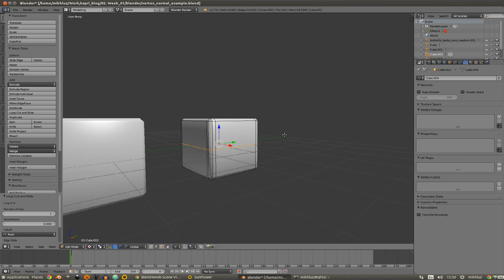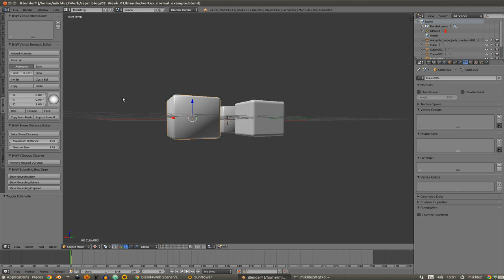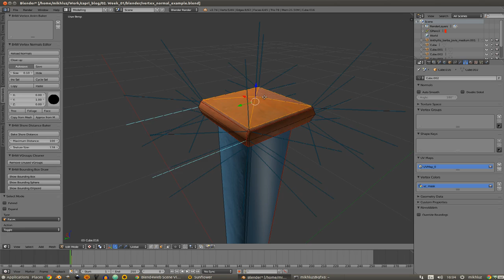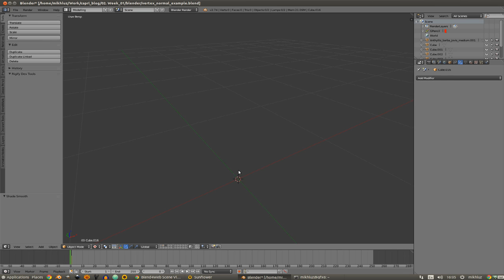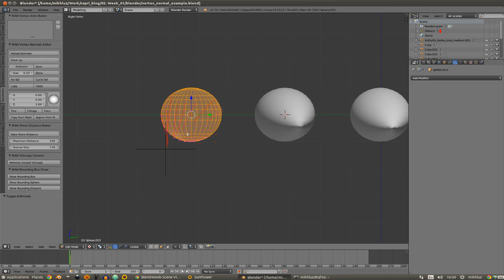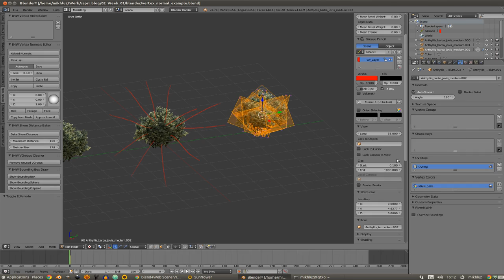Comparison of two vertex normals editors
Due to the fact that the new release candidate of Blender is out (which has a new modifier for vertex normals) we decided to make a short video comparison of two vertex normals editors: the version implemented in the Blend4Web engine and the new Normal Edit modifier from Blender.

a.k.1974 - Dolphins In My Bathroom.mp3